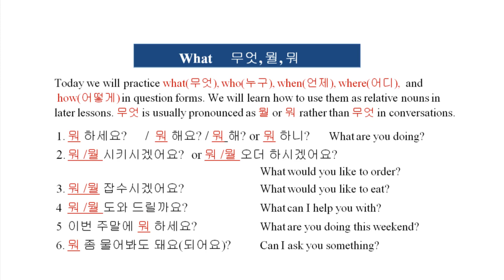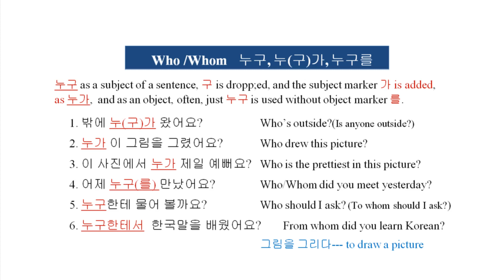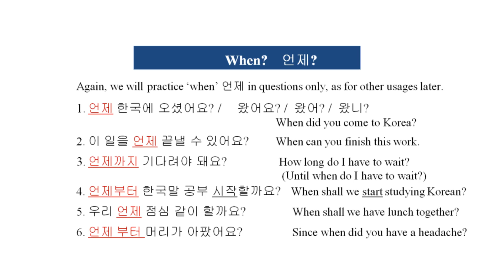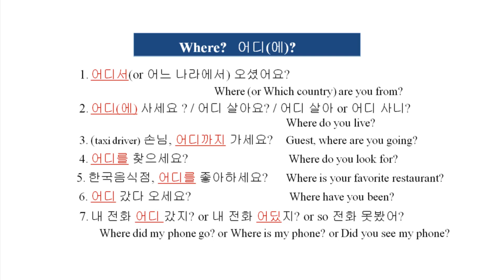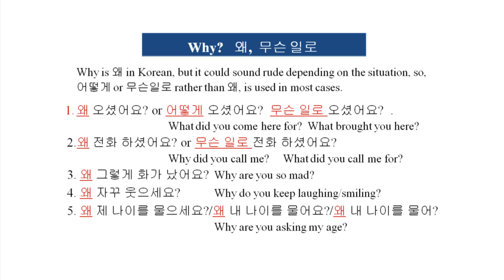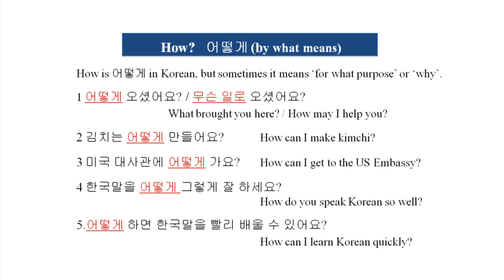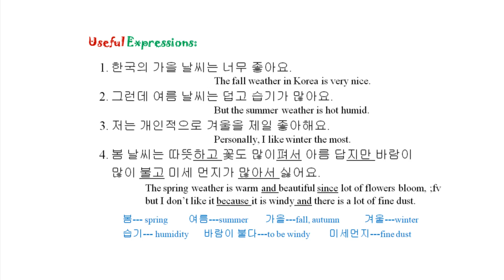Practice of what, who, when, where, and how. (Beginner Korean Class - Day 36)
Practice making questions with what, who, when, where, and how with many example sentences.